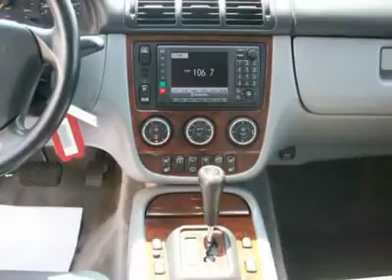2003 MERCEDES LIGHTTRUCK ML350 Pacoima, CA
2003 MERCEDES LIGHTTRUCK ML350 Pacoima, CA

10103 San Fernando Rd.